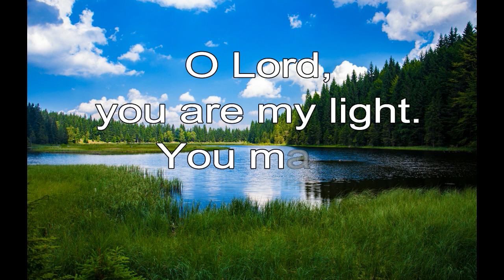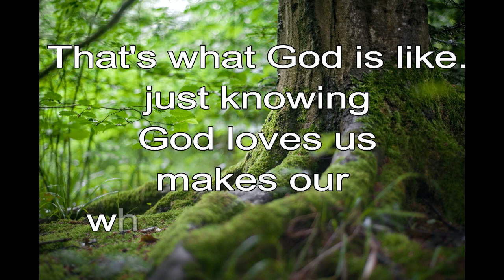365 CHRISTIAN MEDITATION 💙 BIBLE DEVOTION | JAN 18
Christian Meditation 💙 2 Samuel 22:29 TLB
O Lord you are my light. You made my darkness bright.